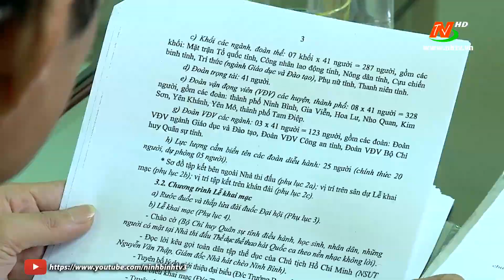Triển khai công tác tổ chức Lễ khai mạc Đại hội TDTT tỉnh